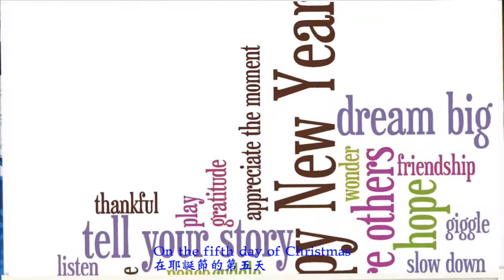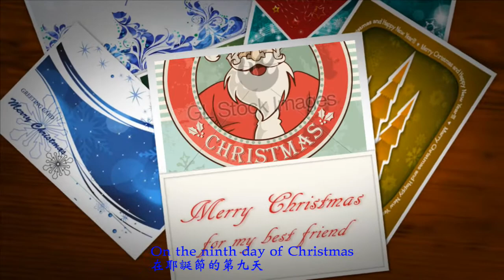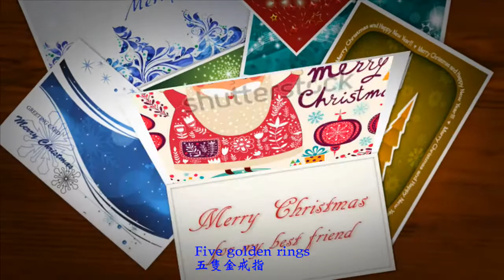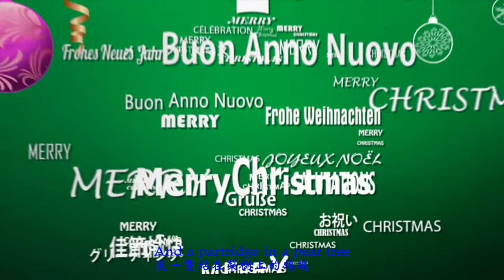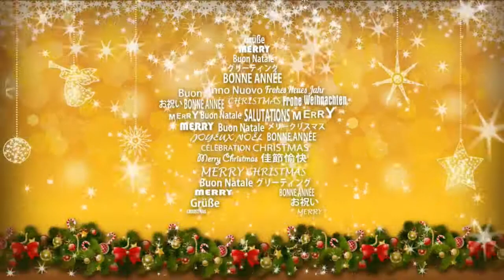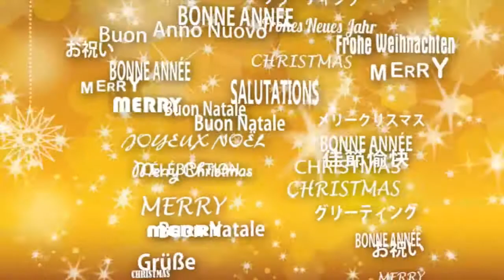(中文歌詞) 12 Days of Christmas (The Bird and The Bee)& Caroling, caroling(小野麗莎)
12 Days of Christmas (The Bird and The Bee)& Caroling, caroling(小野麗莎)
祝大家聖誕快樂！記得有一年，當時的院長請我去挑耶誕卡片給設院所有教職同仁，因為每張都不相同，所以跑遍了好多文具店，雖然蠻辛苦，卻是我最開心的任務，第一次可以只要看到漂亮的卡片就買下來，挑卡片竟也可以成為工作的一部分呢?終於，現在不用花錢，只要上網就可以挑近百張的卡片，還不用一張一張寫祝福語，大夥就可以收到相同的祝福，也終於，年底以來，每天催繳資料的信件及Line可以轉換成好聽的音樂及漂亮的圖片，今年的耶誕節，大家似乎都很快樂，收到好多的祝福，所以也自製影片，共襄盛舉，祝大家聖誕節快樂，真是美極了的節目，但美中不足的是由於設院下周四要評鑑，我得趕忙玩完這，去學校加班囉！
我特別選了兩首歌搭配這部影片，一首是The Bird and The Bee 的12 Days of Christmas，另一首為小野麗莎的Caroling, caroling，很愛The Bird and The Bee的音樂，他們來自南加州，為夫妻雙人組合，一位是師承大師Charles Mingus鋼琴師Jaki Byard、在青少年時期便已是爵士鋼琴奇葩的Greg Kurstin，熟悉多種器樂演奏，曾與Beck、Robert Moog合作，並為The Flaming Lips、Peaches及音樂小魔女Lily Allen等製作並創作歌曲，另一位是成長於洛城的音樂世家，父親是70年代著名南方搖滾團體Little Feat的主唱兼吉他手Lowell George，曾發行個人專輯作品All Rise，並已是洛城獨立音樂界相當有名的Inara George，柔美的女聲自從他們第一張樂隊同名專輯就讓人難以忘記，Inara George的亮麗聲線非常特別，即便是耳熟能詳的耶誕音樂仍能有不同的詮釋產生不同的意味，好聽極了，另一首歌是小野麗莎的耶誕歌曲Caroling, caroling，是她Winter Wonderland這張專輯裡我最喜歡的一首，希望兩位柔美的女聲可以伴隨大家度過更快樂的耶誕節。